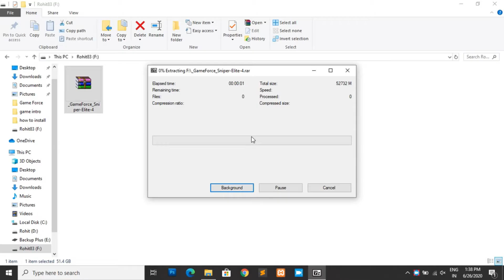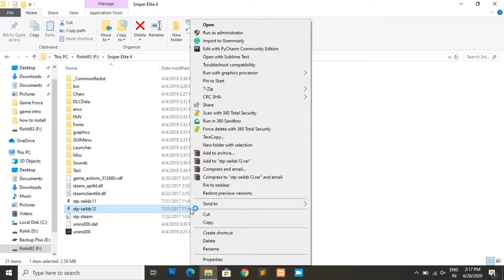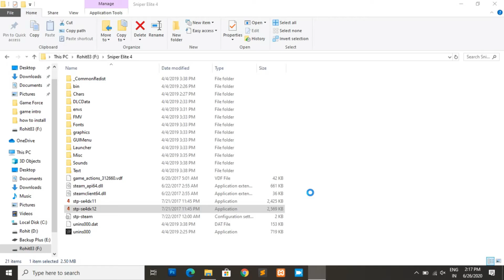Sniper Elite 4 :- How to Install Sniper Elite 4 Game in your PC 😜 | GameForce😎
Hello Gamers,
If you are a game lover then, Game Force is for you. If you are interested in downloading new and interesting games for free then you are at right address.
Here you can download thousands of game for free from this website. We are uploading many game regularly which you can download for free.

Some Amazing Game Gadgets:-
01. Logitech G560 Speakers
02. HyperX Cloud Flight Wireless Gaming Headset
03. Corsair MM1000 Qi Wireless Mousepad
04. Logitech G502 Gaming Mouse
05. Corsair ST100 RGB Headset Stand
06. J Channel Cable Raceway
07. Sennheiser GSP 300 Gaming Headphone
08. Redgear G-20 Gaming Keyboard and Mouse Combo
09. Roccat Isku FX Multicolor Gaming Keyboard
10. KimTok PUBG Controller Trigger Mobile Gaming
11. Offbeat: LED Gaming Mouse Pad
12. LG Ultragear Gaming Moniter